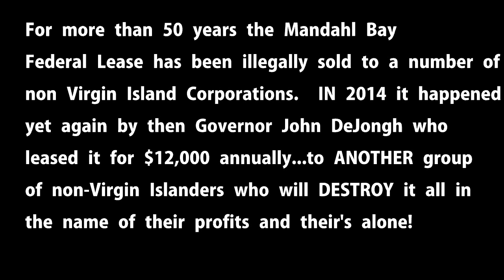Music Video..."Save Mandahl Bay", St. Thomas, U.S. Virgin Islands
One of the most pristine ecological environments in the Virgin Islands is under threat from developers.  The lease is already in breach of a Federal Covenent. Please send a comment in support of this most important issue in these islands to:
THE STEERING COMMITTEE OF THE FRIENDS OF MANDAHL, INC.